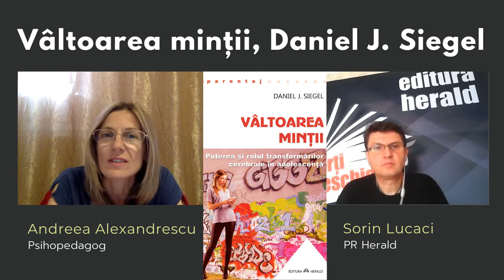Vâltoarea minții, Daniel J. Siegel - Andreea Alexandrescu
Andreea Alexandrescu (psihopedagog) și Sorin Lucaci (PR Herald) discută despre provocările adolescenței, din prisma titlului „Vâltoarea minții: puterea și rolul transformărilor cerebrale în adolescență”, semnat de Daniel J. Siegel.

Aveți în preajmă părinți care se pregătesc pentru perioada de adolescență a copiilor lor? Va amintiți de perioada dumneavoastră de adolescență și va întrebați ce a rămas nerezolvat, neînțeles? Sunteți curioși să înțelegeți pe larg ce s-a întâmplat cu mintea voastră atunci și ce efecte are în comportamentul de acum? Cartea lui Daniel Siegel deschide o înțelegere cuprinzătoare a multor procese care au loc specific în această perioadă din viață!

„În vâltoarea minții se învârt multe idei noi pe care le putem impărtăși de o manieră constructivă prin explorări creative și prin căutarea noului în adolescență, însă putem aluneca, la fel de ușor, într-un alt tip de vâltoare a minții în care pierdem controlul și echilibrul, iar emoțiile acționează ca un tsunami de sentimente copleșitoare. Pe scurt, modificările cerebrale din adolescență prezintă atât riscuri, cât și oportunități. Modul în care navigam pe apele adolescenței, ca tineri aflați în această călătorie sau ca adulți însoțiori, poate îndrepta corabia care este viața noastră către locuri periculoase sau către aventuri palpitante. Decizia ne aparține.” - Daniel J. Siegel.

📖 „Vâltoarea minții: puterea și rolul transformărilor cerebrale în adolescență”, Daniel J. Siegel, colecția Parentaj